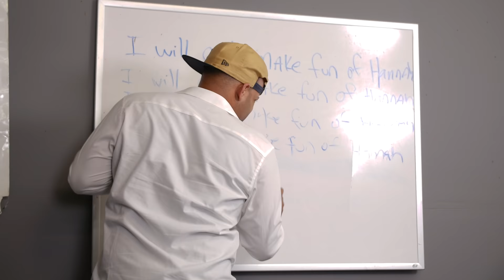Recess!! | Hannah Stocking